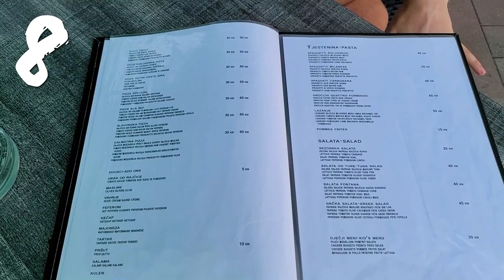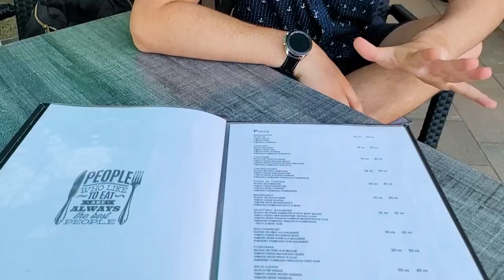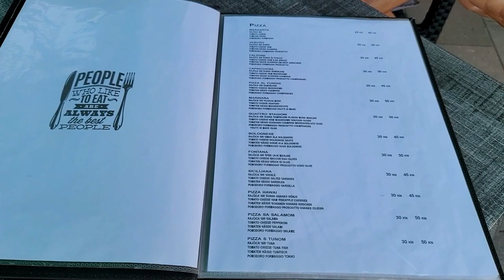20 Differences Between Tisno, Croatia and California, USA! // Travel Vlog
Here are some differences we noticed when we moved to Tisno, Dalmatia (Croatia) from California (United States).

The Gap Years - a travel experiment by Thomas Jones (California) and Belen Franco (Argentina), two 23-year-olds who want to see the world before 'real adult life'  begins.